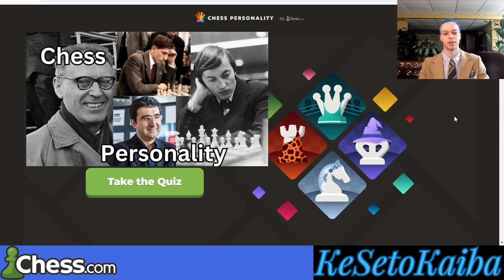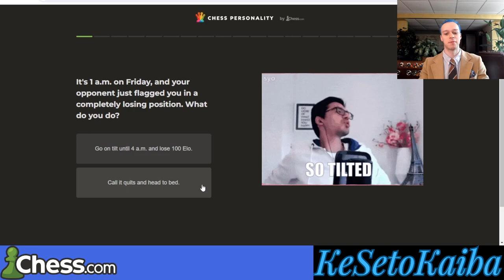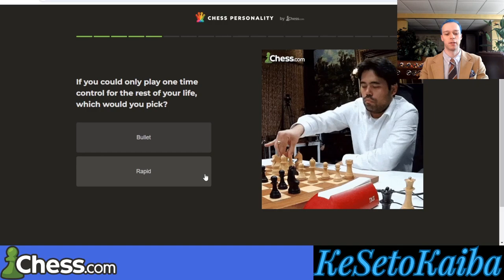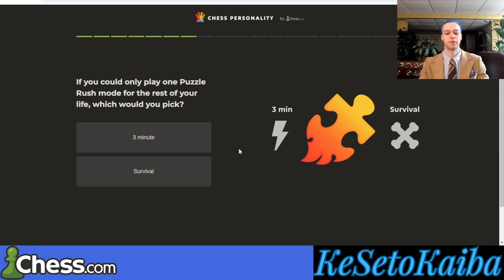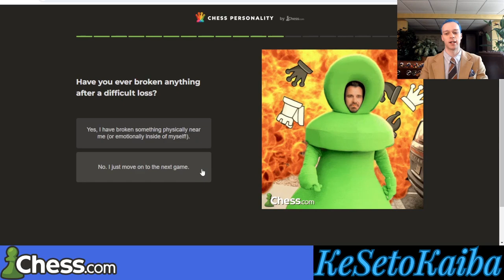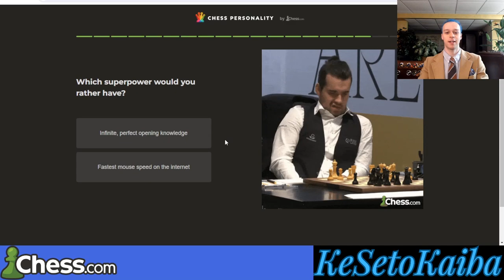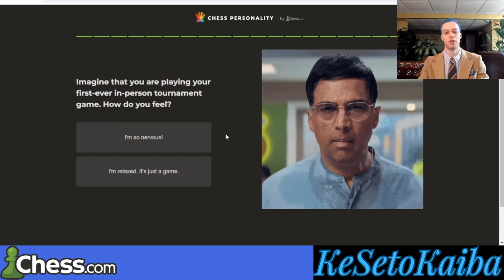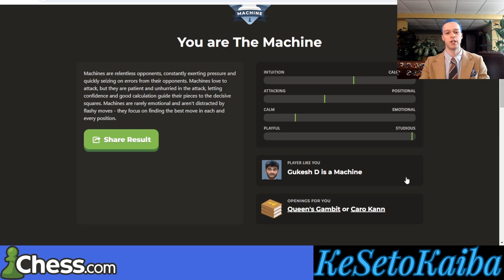NEW chess.com Personality Quiz!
In this chess video, I (KeSetoKaiba) take the new chess.com personality quiz and you are free to take it alongside me as well :)

00:00 Intro
00:26 Quiz Start
03:19 Analysis 1st Diagram
08:41 2nd Diagram
14:13 3rd Diagram
16:56 4th Diagram
18:40 My Results